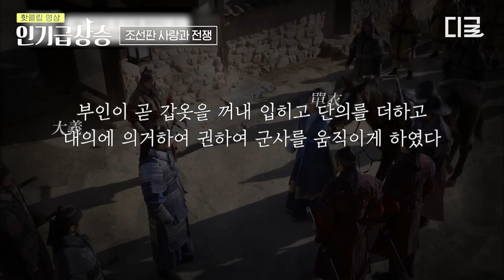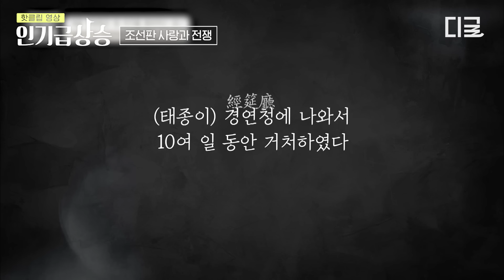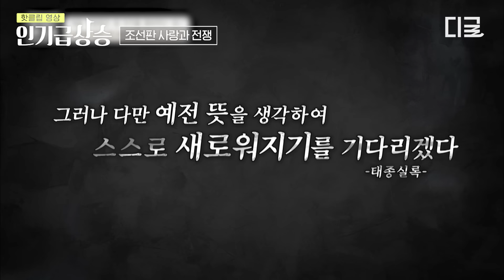[벌거벗은한국사] (45분) 태종 이방원의 조선판 환승연애?! 후궁만 무려 18명이었던 태종의 달콤살벌한 사랑 이야기ㄷㄷ🔥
〈벌거벗은 한국사〉 매주 수 저녁 8시 20분 tvN STORY에서!

*회차 정보 : 벌거벗은한국사 100회